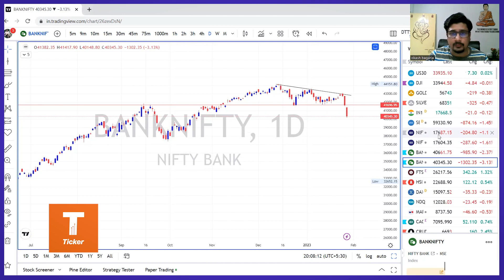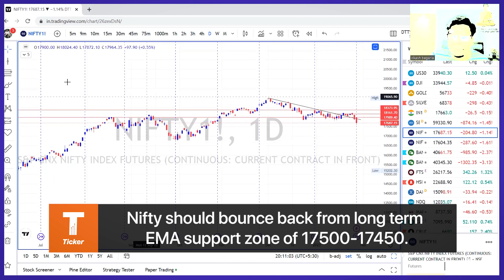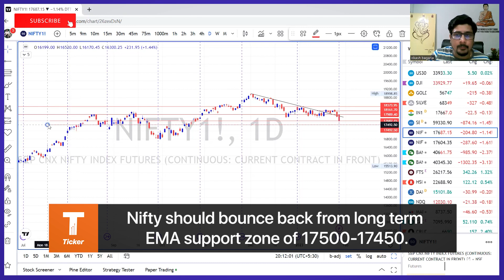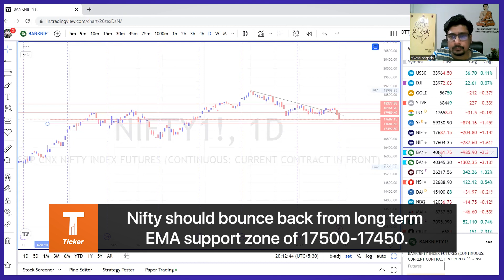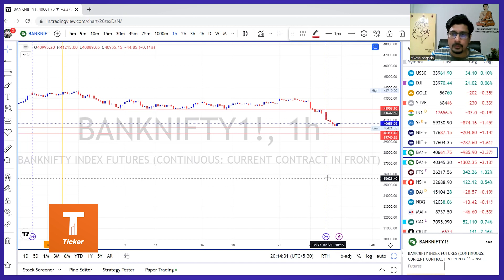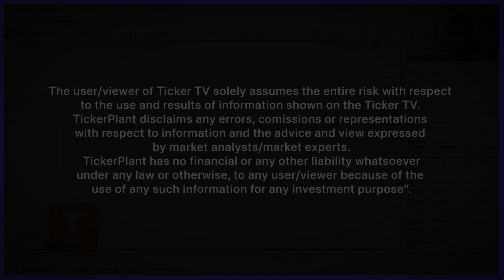Weekly Market Analysis By Mr Vikash Bagaria, Research Analyst, Founder Chartntrade.com